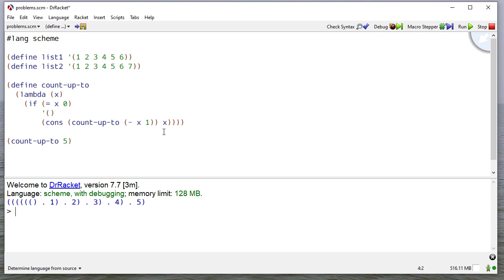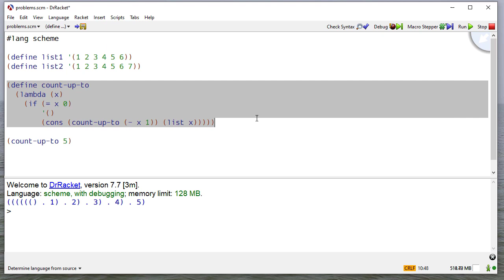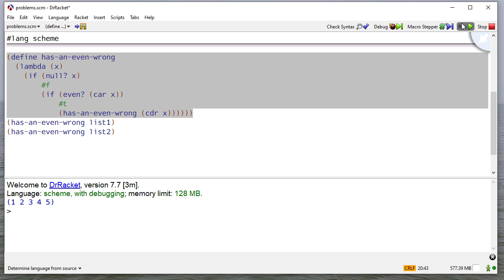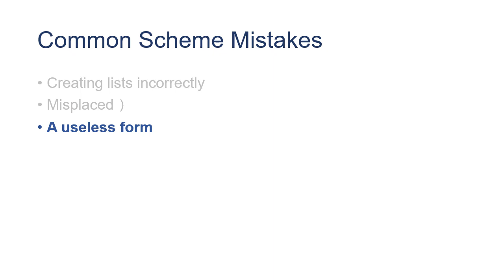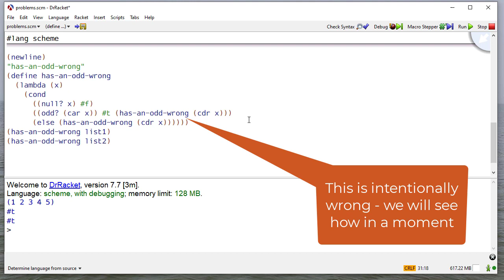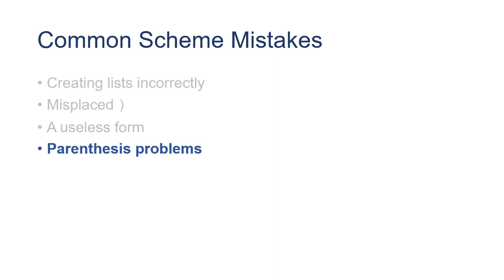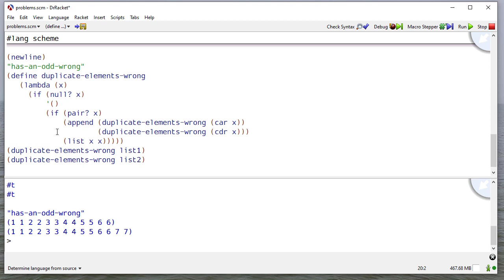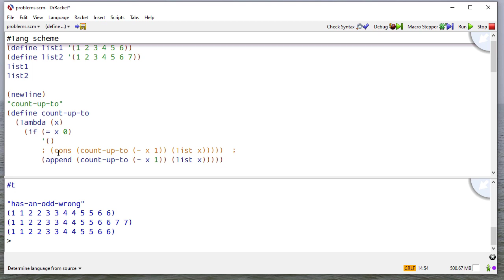Debugging & Avoiding Common Bugs In Scheme List Procedures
0:10 - Creating lists with cons or append incorrectly
1:45 - Misplaced parenthesis
3:20 - Useless forms that don't get used
5:37 - Extraneous parenthesis
8:00 - Revisiting the code to add back the original mistakes